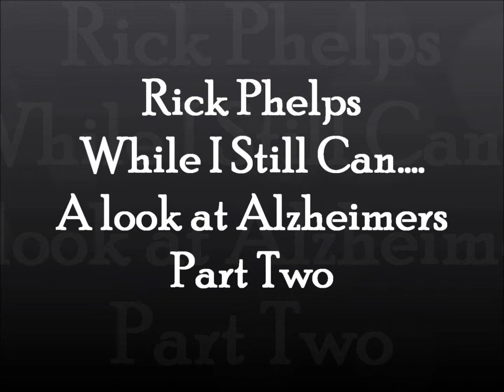Rick Phelps Part 2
While I Still Can. A look at Alzheimers At Hasseman Marketing we Deliver Marketing Joy!